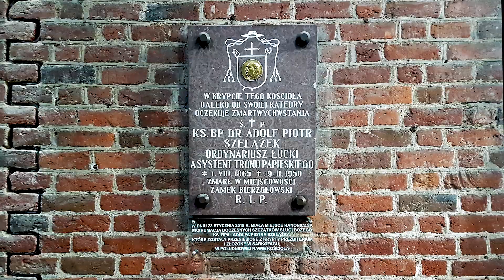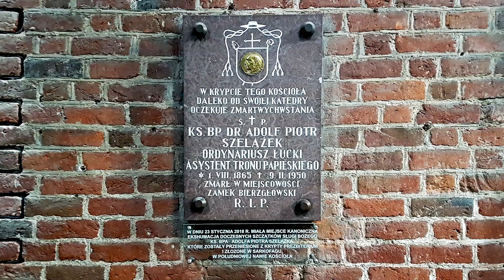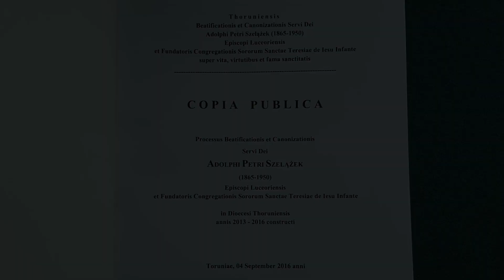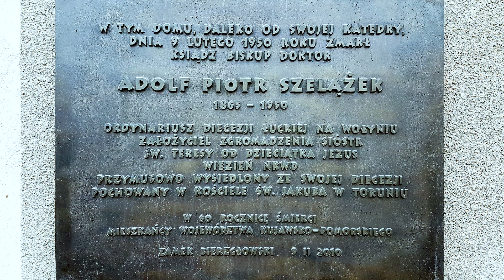s. Hiacynta Augustynowicz i bp Wiesław Śmigiel - BISKUP SZELĄŻEK, WZÓR DLA WSPÓŁCZESNEGO KOŚCIOŁA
Siostra Hiacynta Augustynowicz, ze Zgromadzenia Sióstr św. Teresy od Dzieciątka Jezus, informuje o przebiegu procesu beatyfikacyjnego biskupa Adolfa Piotra Szelążka, natomiast biskup diecezjalny toruński Wiesław Śmigiel mówi o niezwykłym Darze, jakim był i jest biskup Szelążek dla Ziemi Chełmińskiej. Biskup Szelążek był absolwentem płockiego Seminarium Duchownego, a następnie przez wiele lat pracował z płockim konsystorzu (kurii diecezjalnej), zanim w roku 1925 rozpoczął swoją posługę na Wołyniu. Po dramatycznych przeżyciach związanych z II Wojną Światową i deportacji z Kresów, ostatnie lata życia spędził na Zamku Bierzgłowskim nieopodal Torunia. Biskup Śmigiel wskazuje jak bardzo życie i niezłomna postawa w wierności Chrystusowi biskupa Szelążka może być wzorem dla współczesnego kościoła.